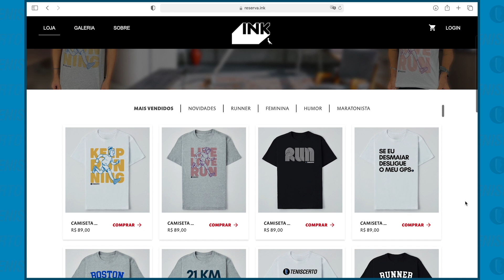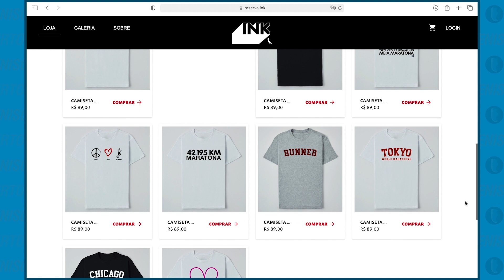Vale a pena comprar os SAUCONY ENDORPHIN?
Compre as camisetas do Tênis Certo
★ SAUCONY ENDORPHIN SPEED e PRO

▬ ESPECIFICAÇÕES ▬
SAUCONY ENDORPHIN SPEED
Indicado para provas e treinos
Tipo: neutro
Drop: 8 mm
Peso: 242g (M) | 191g (F)
Preço: R$ 999,99

SAUCONY ENDORPHIN PRO
Indicado para competição
Tipo: neutro
Drop: 8 mm
Peso: 231g (M) | 175g (F)
Preço: R$ 1.299,99

▬ INFORMAÇÕES IMPORTANTES ▬

▬ TRILHA ▬
Música da abertura: MV Vinhetas